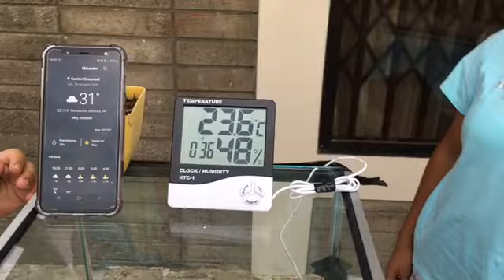Proyecto INAD (Video explicativo)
Autores:
Dayana Bonifaz
Ninoska Cruz

Tutor:
Jefferson Villata

Categoría: DIVULGACIÓN científica
Nombre del proyecto: Invernadero adaptado (INAD)

INAD es un invernadero el cual podrá ayudar a conservar plantas de ambiente frío en lugares de temperaturas altas.